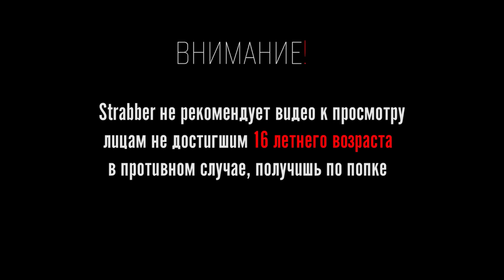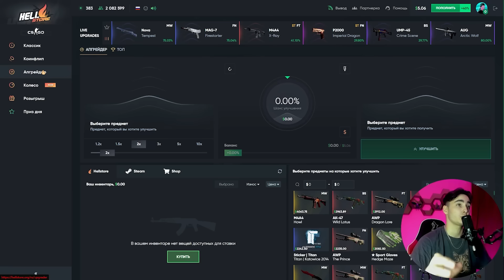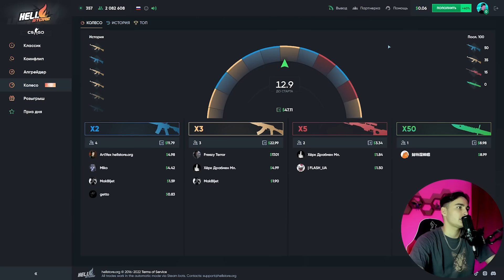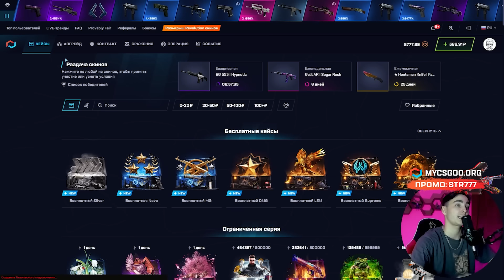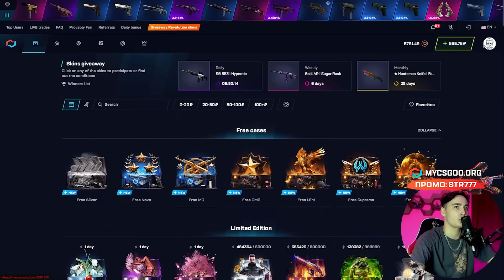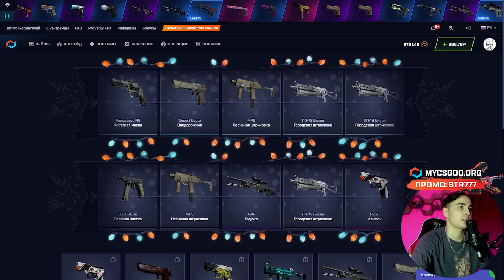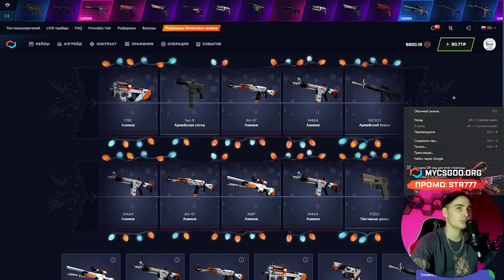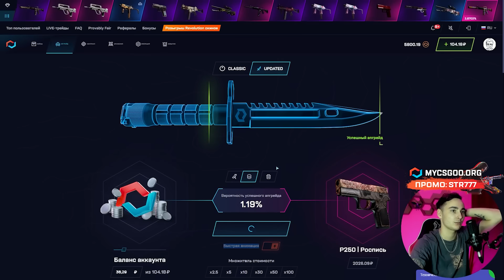🔴 ЗАКИНУЛ 300 РУБЛЕЙ на HELLSTORE и ВОТ ЧТО ПОЛУЧИЛОСЬ | ХЕЛСТОР Скины | HELLSTORE Промокод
Всем хай ✋! В этом ролике будем сравнивать сайты HELLSTORE и MYCSGO! Некоторые мои знакомые все еще играют на ХЕЛСТОР, поэтому я решил дать этому сайтику еще один шанс. Хотя в прошлый раз этот проект слил меня в нулину 😅. Посмотрим, что будет сегодня… Чекайте, как выдает HELLSTORE в 2024, и залетайте играть на лучшем сайте! Ссылки на оба проекта и HELLSTORE промокод оставлю в закрепе и ниже 👇:

Вот такая ХЕЛСТОР проверка получилась в этот раз… Не скажу, что сайтик совсем безнадежен, но играть тут реально тяжело 😵! Если вам нравятся рулетки, то можете попробовать. Но если вы просто хотите лутать крутые скины, то вам не сюда! Надеюсь, мой обзор HELLSTORE поможет вам определиться 💪! Желаю всем крутых заносов!

Тайм коды:
00:00 - сравниваем сайты
00:47 - проверка HELLSTORE
03:45 - идем в ALL IN
05:09 - продолжаем на MYCSGO
07:32 - пробуем кейс HIGH 10
09:28 - СУПЕР! выбил USP за 3000
11:45 - КАЙФ! скрафтил Калаш за 2К
12:07 - подводим итоги

hellstore
хелстор
hellstore промокод
hellstore 2024
хелстор проверка
hellstore обзор
hellstore апгрейдер
hellstore проверка
hellstore вывод
hellstore бонусный код